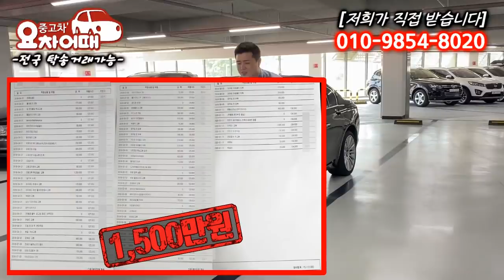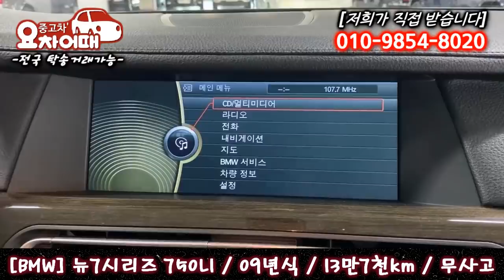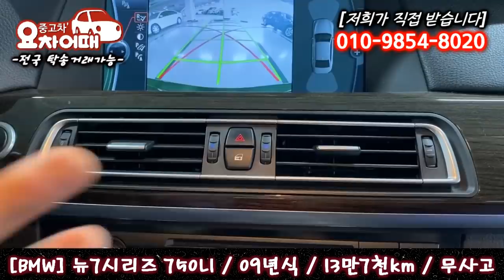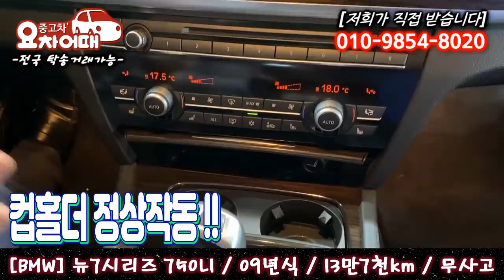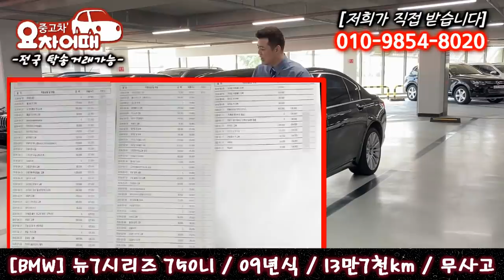허위매물 없는 중고차 추천 딜러 BMW 뉴7시리즈 750LI 1,680만원 전액 할부 구매 가능